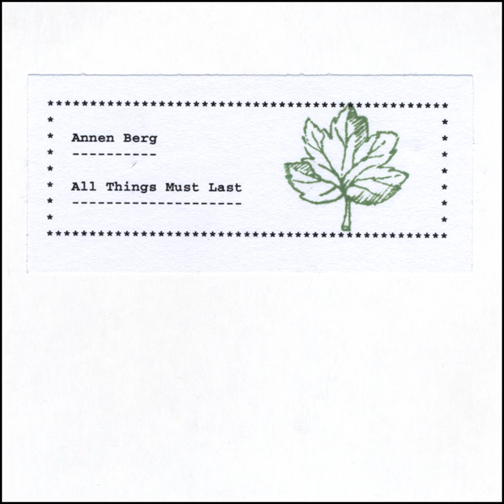God Emperor of Dune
God Emperor of Dune · Annen Berg

All Things Must Last